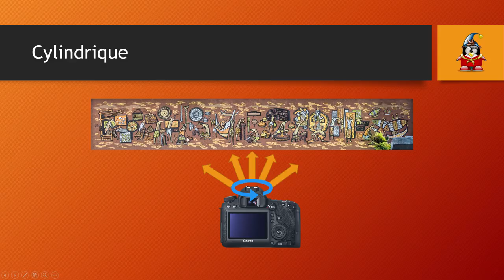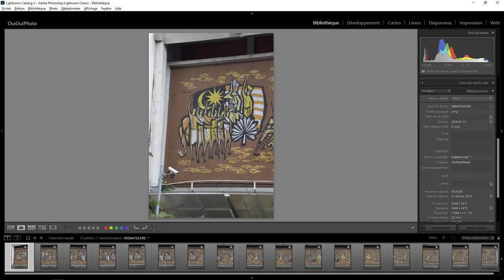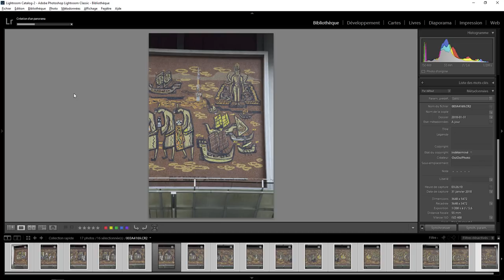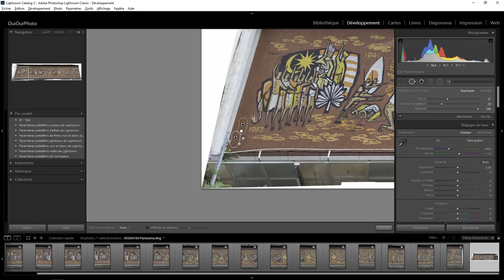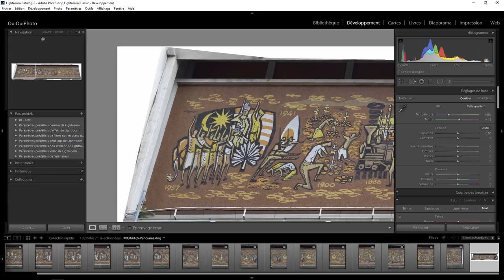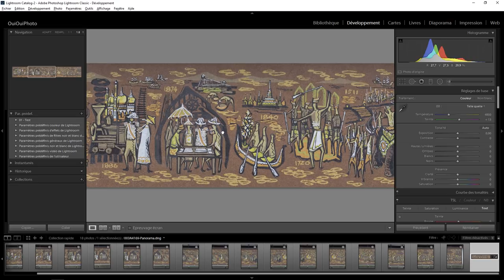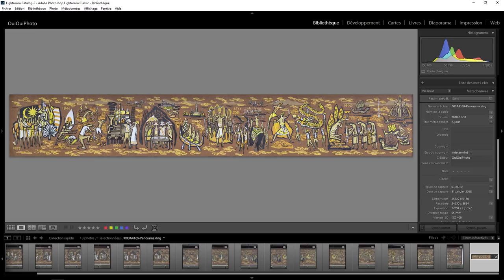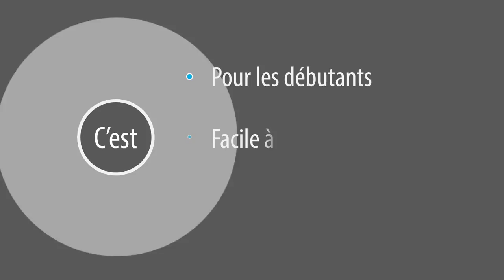Lightroom mais encore 63 - Le panorama autrement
Développement et retouche d'un panorama avec des photos prisent en se déplaçant . Une question sur Lightroom ou Photoshop ? Rejoignez le groupe FB